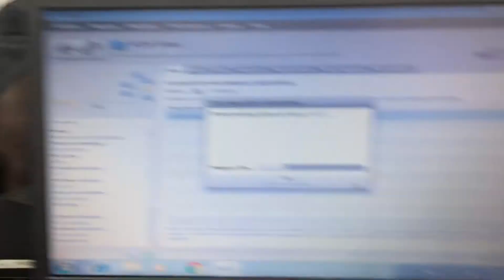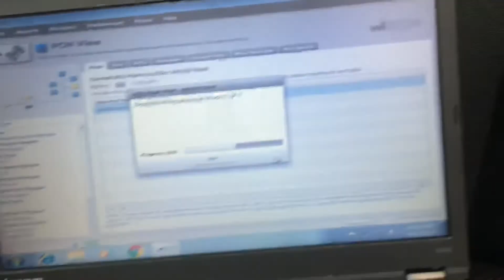Dodge Ram ProMaster 2015 3.6L Reprogramming PCM Online New Software by Dealership with wiTECH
Updated new software PCM Dodge Ram ProMaster 2015 3.6L  online by dealership with wiTECH
Fix the errors

Lập trình lại hộp PCM Dodge Ram ProMaster 2015 3.6L  với phần mềm mới nhất khắc phục các lỗi

Technical support 24/24 h

Skype : live:.cid.caea429e91859d4b